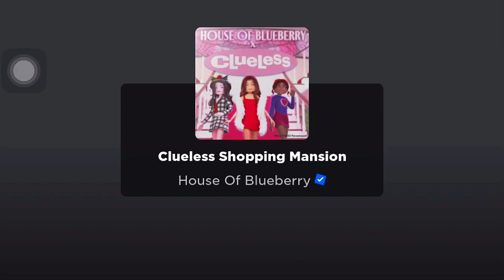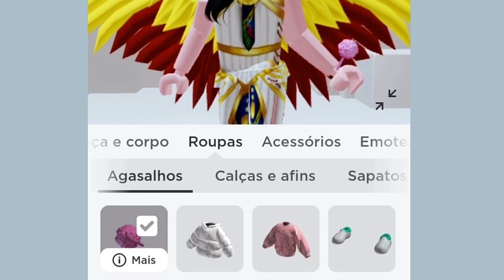GRÁTIS * CANETA PINK FLUFFY NO ROBLOX [SAIBA COMO]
[ TODO ÍTEM GRÁTIS É POR TEMPO LIMITADO]

Mapa: BLUEBERRY FASHION